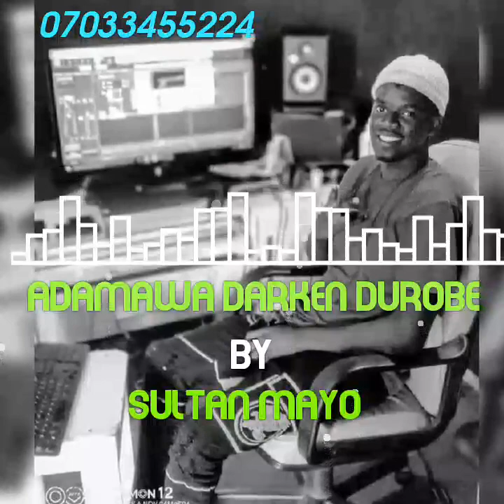Sultan Mayo - Dareken Durobe Muzabi Binani || Official Audio 2023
Ku Danna Subscribes Domin Samun Sababbin Wakokina Da Kuma Videos